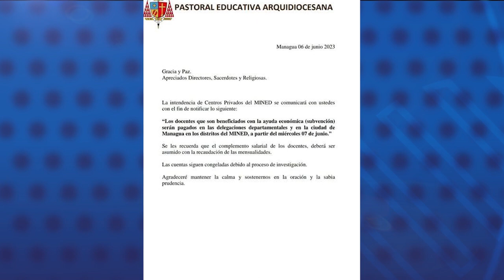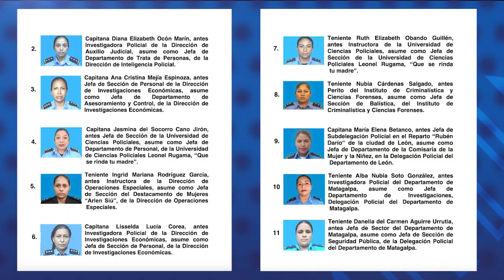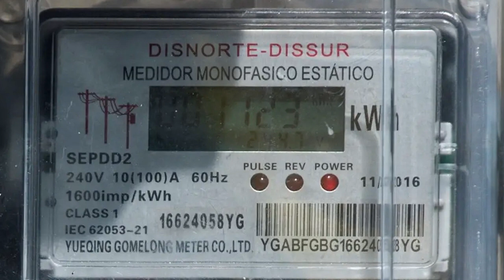Mined paga salario a docentes de colegios parroquiales subvencionados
El Ministerio de Educación  pagará directamente el salario a los maestros de colegios parroquiales subvencionados, mientras las cuentas de las diócesis del país permanecen bloqueadas por una supuesta investigación de “lavado de dinero” contra la Iglesia católica.
En una circular de la Pastoral Educativa Arquidiocesana con fecha del 6 de junio y dirigida a sacerdotes, directores y religiosas, se indica que “el complemento salarial de los docentes deberá ser asumido con la recaudación de las mensualidades”.

Tras la confirmación que el Mined continuará cumpliendo sus obligaciones, los religiosos se enfrentan al desafío de pagar el complemento a docentes, el mantenimiento del centro educativo, y el salario a profesores que imparten clases que no están cubiertas por el plan de estudio del Mined, dijo a CONFIDENCIAL una fuente cercana a la Iglesia católica.

Entre otras noticias:
- Ortega continúa “reingeniería policial”.
- Gobernadores del BCIE ratifican en Honduras la salida de Dante Mossi.
- Régimen oculta ineficiencia energética con compras en la región.